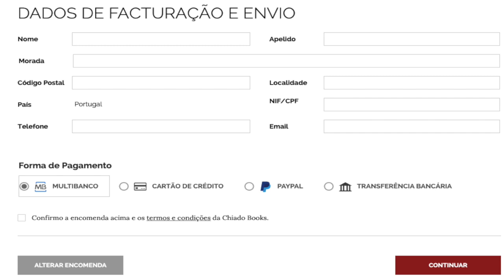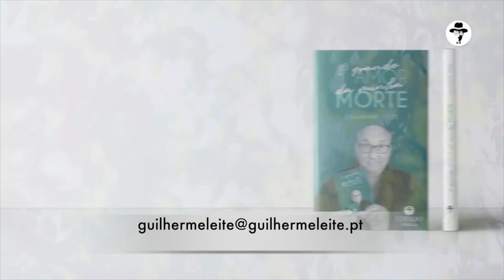Isabel dos Santos na casa de um primo?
Bom... por aqui ouvimos isso, e ouvimos em jornal de confiança garantida e em que se pode confiar totalmente, como o Correio da Manhã ou a CMTV.
Vai montar um novo negócio na Ericeira?
Fique a saber tudo, tudo, tudo, tudo, tudo, neste video da Saloia TV.